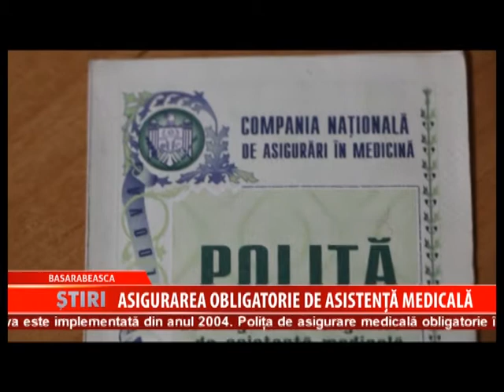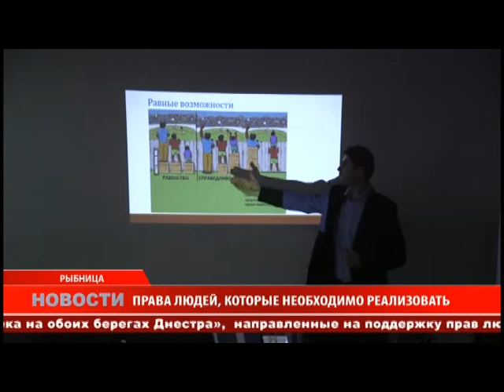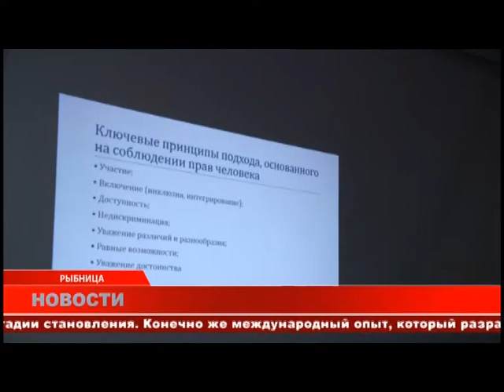Buletin de știri - Drochia 27.11.2017